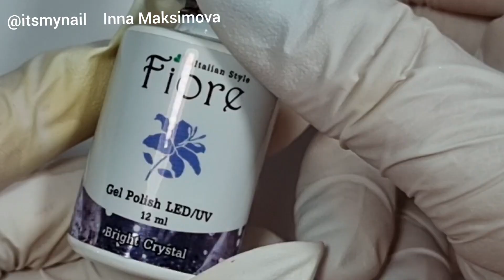что ДЕРЖИТ меня на ЮТУБ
ТОП МАНИКЮР 2022 ❤ ТОП дизайн 2022 ❤  Видео уроки дизайна ногтей. Делюсь своими идеями дизайна ногтей гель лаком. Буду рада лайкам и комментариям

🔥🔥🔥 ПОЛЕЗНЫЕ ССЫЛКИ:
✏ кисть, которой работаю с гелем (набор 3 PCS B, с золотыми ручками, я работаю кистью с средней длинной ворса)